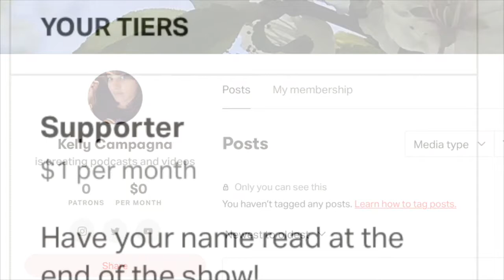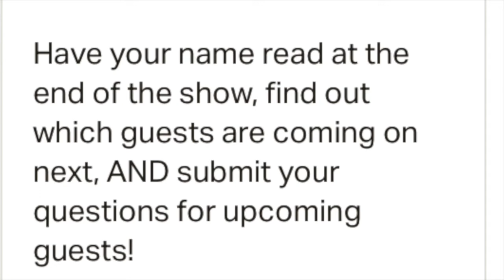ASHE SCHOW (ASHE SHORT) | Reality Check 2021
Ashe Schow joins me to discuss free speech, media censorship, COVID weddings, and more!

Get your box of edible cookie dough!

Follow Ashe on social!